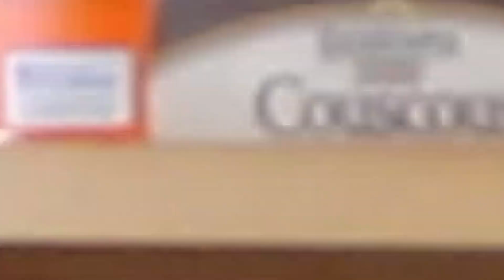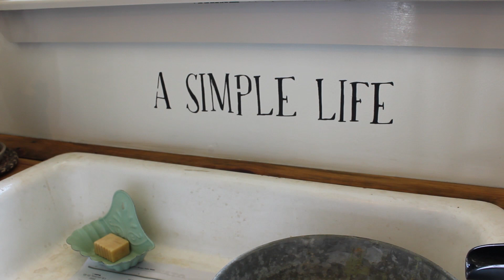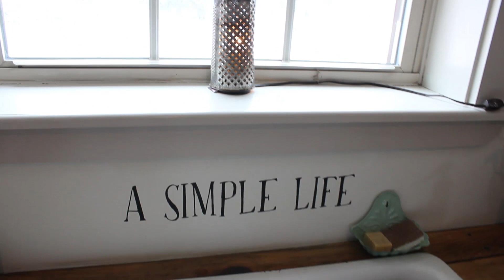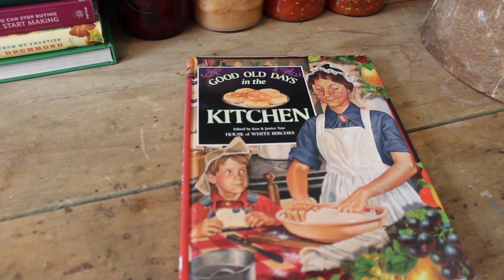My Pantry Makeover ~ Full Room Re-do ~ Budget friendly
My pantry makeover is finally done! This is a full room re-do that is budget friendly. I spent about 4 1/2 days totally redoing this space, and I am so happy with how it turned out! I can't wait for you to see it! Your support for my channel means so much to me! I post new videos every TUESDAY and FRIDAY morning, so be sure and CLICK THE BELL ONCE YOU'VE SUBSCRIBED, so you will receive notification every time I post something new...and don't forget to give this video a THUMBS UP if you liked it! ♥Julie

I'm doing a *BIG GIVEAWAY* once I hit 500 subscribers, so be sure to share my channel with your friends!

MY DIY SOFT SCRUB RECIPE:
1/4 c. baking soda
1 Tbsp. Dawn dish soap (original)
white vinegar
Mix soda and dish soap to form a paste, then add
enough vinegar to smooth it out.

Filming Equipment:
Camera/lens ~ Cannon EOS Rebel T5